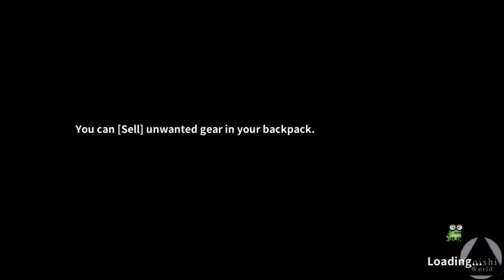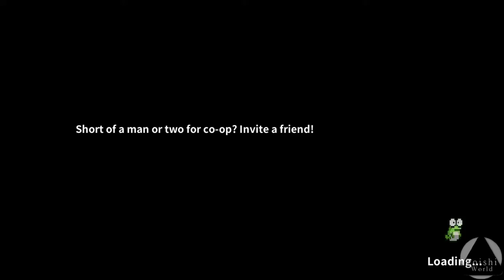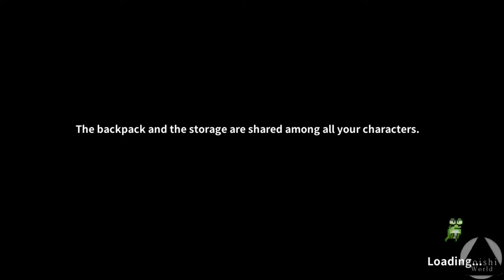¡Nuevo Bullet Hell para móviles! | MY HEROES: DUNGEON RAID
(Android / iOS) De prueba en este nuevo juego de Android de exploración, shooter estilo Bullet-Hell y con un estilo artístico simple a lo Pixel-Art. Divertido!

- Specs
CPU: i5 6400
RAM: 16GB DDR4
GPU: 1050  (2gb)